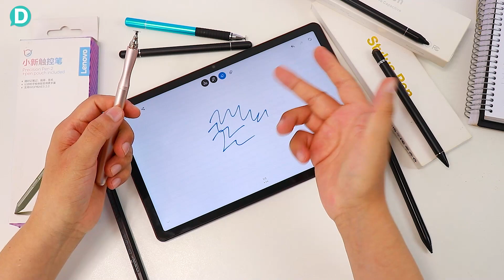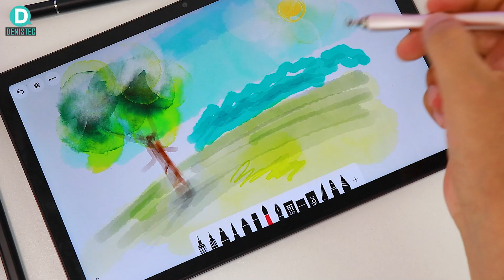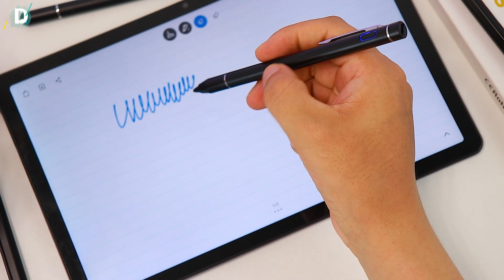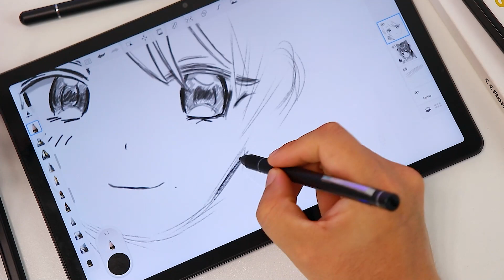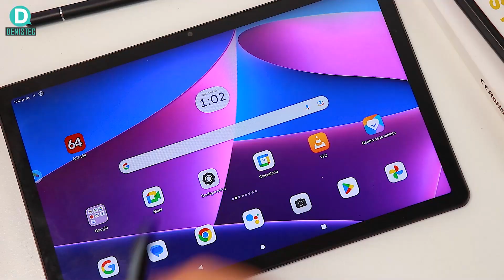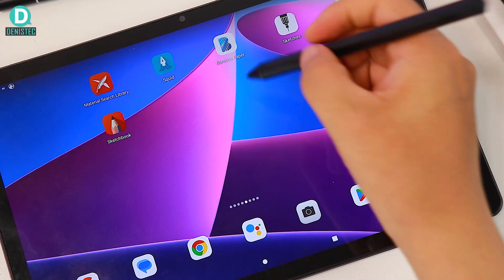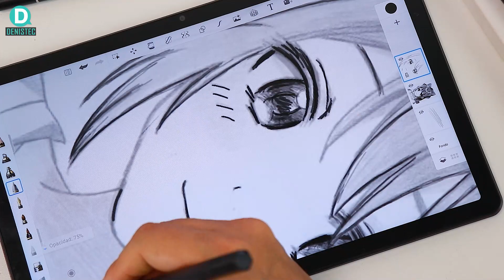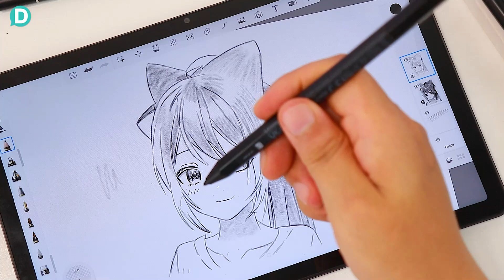Lápiz compatible para Xiaoxin Pad 2022, P11, P11 2022 y más modelos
Revisión completa del lápiz Lenovo Precision Pen 2 en la tableta Xiaoxin Pad 2022 TB128FU de 6GB de Ram y 128GB de almacenamiento.

¡Nos vemos en un próximo video!